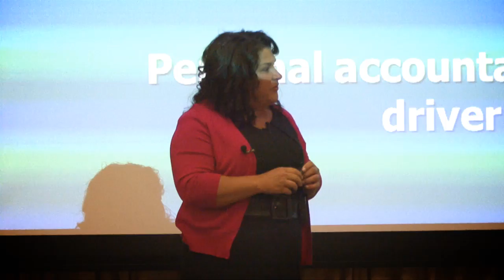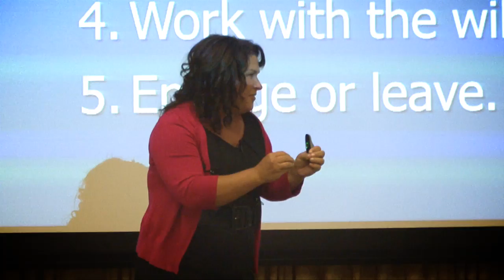Fixing your Employee Engagement Process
Cy Wakeman explains how to fix your employee engagement survey process by applying some reality-based approaches.